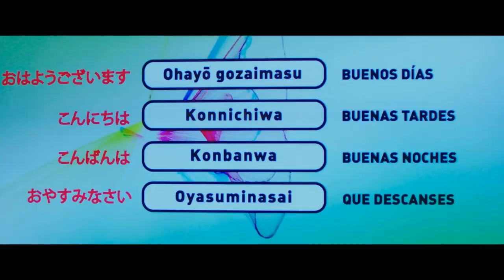Jak zostać cesarzem - Zwiastun (20. Tydzień Kina Hiszpańskiego)